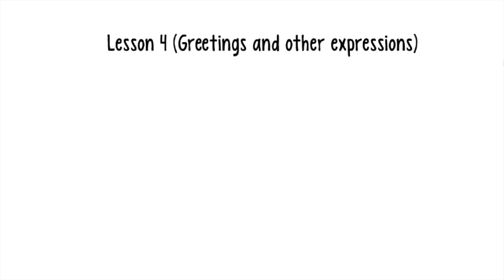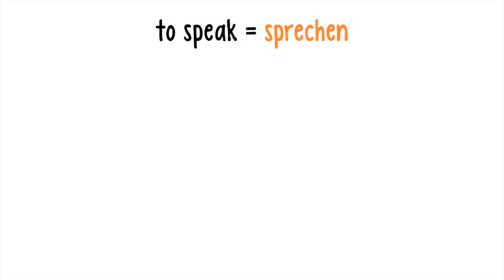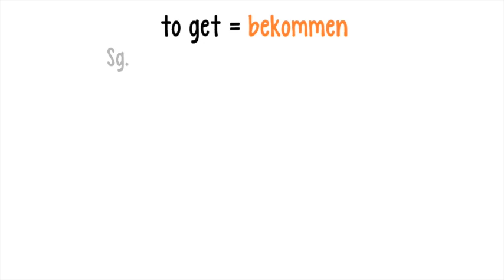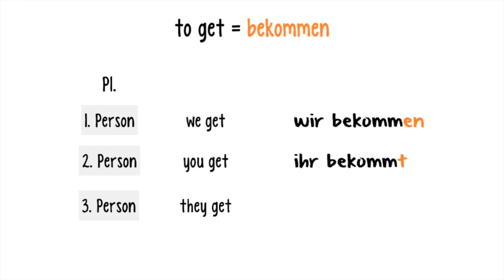Lesson 22 - Verbs: sprechen (to speak) | bekommen (to get)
In this lesson you will learn about about the verbs: sprechen (to speak) | bekommen (to get). German for Beginners online video course is designed as an easy to use, fun and interactive introduction to the German language.